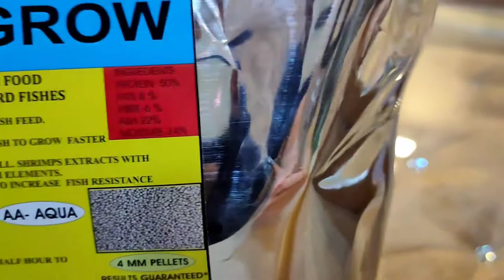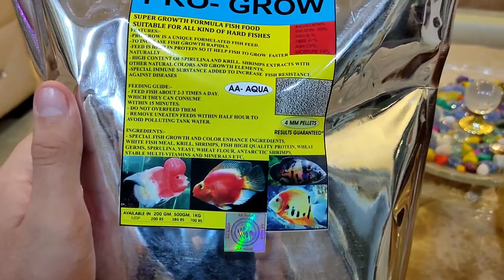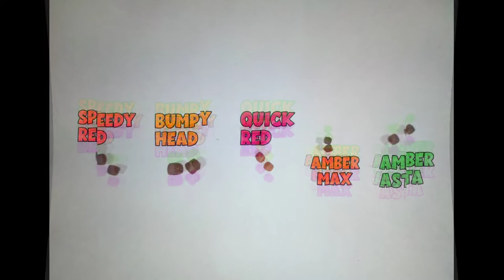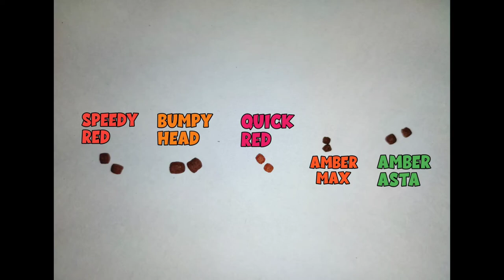Prow Grow •||• New Imported Fish Food •||• Best Quality Fish Food at Cheap Price